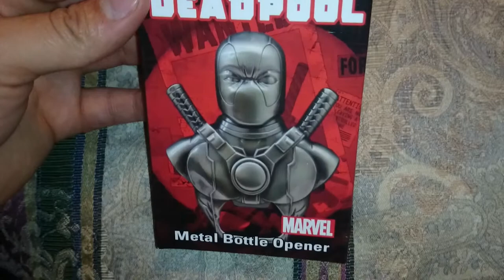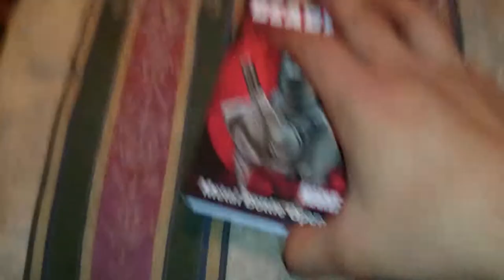Deadpool Metal Bottle Opener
Sorry for no coment, im new and i just wanted to show this cool collection object